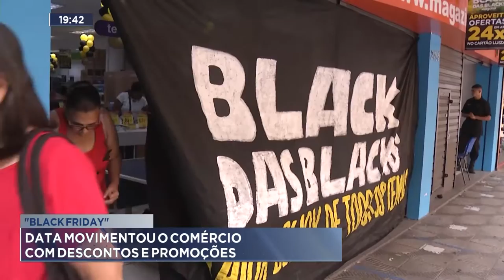Black Friday: Data movimentou o comércio com Descontos e Promoções.